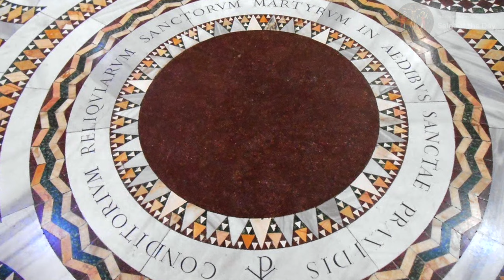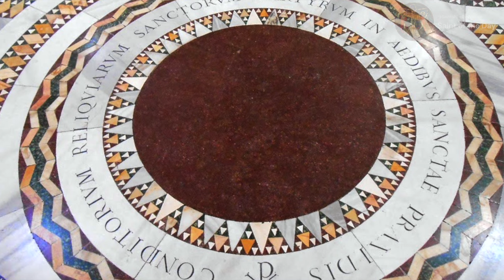Saint Praxedes, Virgin - July 21st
Born: Unknown
Died: 165

Tickets, C. R. (2023). Santa Prassede. Colosseum Rome Tickets.